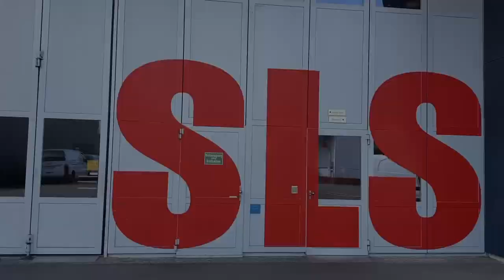Excited about SLS I Vincent Olieric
After 22 years of brilliant science, at 8am on the 30th of September 2023, the SLS went into temporary shutdown. As the SLS 2.0 upgrade progresses, PSI beamline scientist Vincent Olieric tells us what the new light will mean for structural biology.

Between 2007 and 2023 light from the SLS enabled around ten thousand protein structures of biological and medicinal significance to be solved. SLS 2.0 also promises such an impact to the field of structural biology. The new beam will have a higher flux: this means more photons passing through a given area each second.

Vincent Olieric is excited that with increased photon flux they will be able to run their experiments faster. This will help develop more effective drugs and antibiotics by speeding up the process of drug discovery.

Vincent is also excited about the ability to witness macromolecules in action using time-resolved crystallography, which the increased photon flux will enable.
Why are you excited about SLS 2.0? Join us looking forward to more brilliant light for science by sharing these on social media with ExcitedAboutSLS!

The Paul Scherrer Institute PSI is the largest research institute for natural and engineering sciences in Switzerland, conducting cutting-edge research in the fields of future technologies, energy and climate, health innovation and fundamentals of nature.